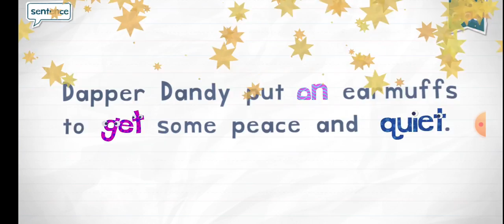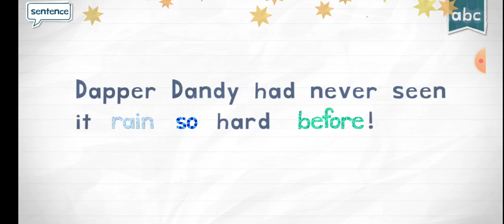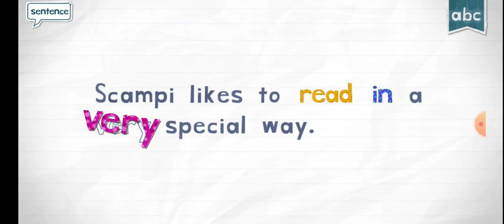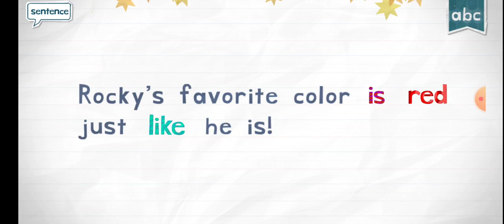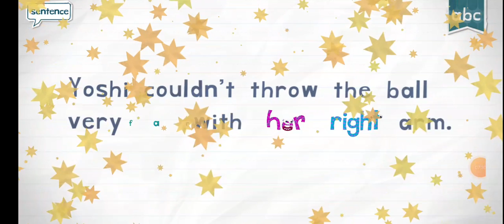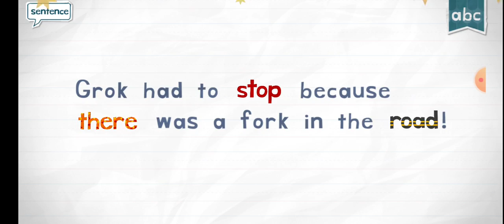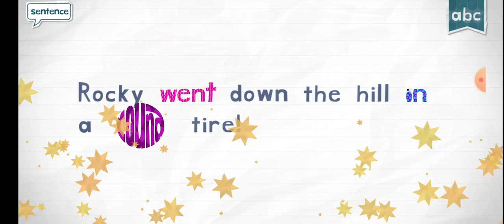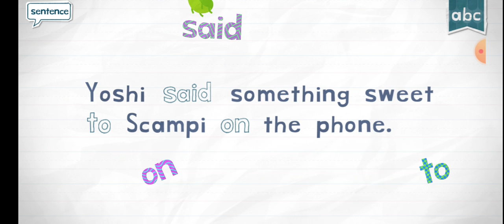endless reader words part 13 q-r